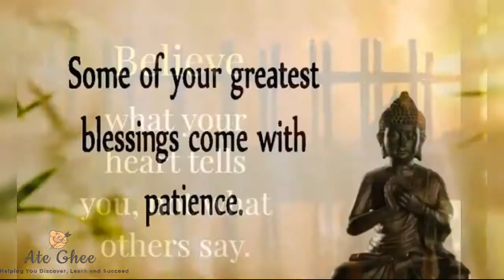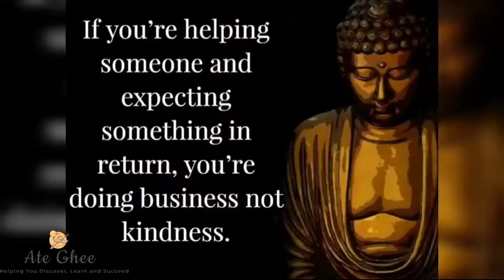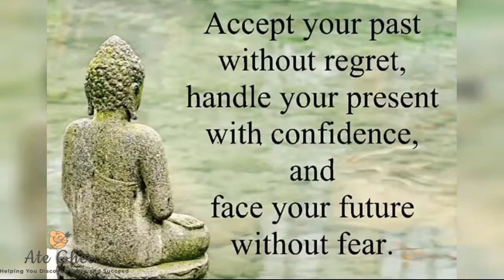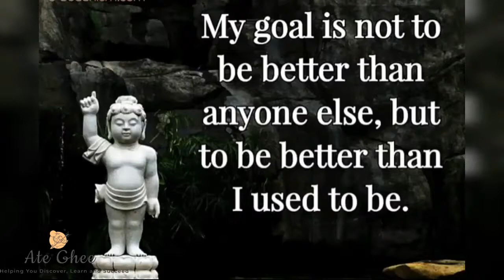Great Buddha Quotes that Will Change your Mind-Making your Life Better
Check this great buddha quotes
𝑯𝒐𝒑𝒆 𝒕𝒉𝒊𝒔 𝒄𝒉𝒂𝒏𝒏𝒆𝒍 𝒄𝒂𝒏 𝒉𝒆𝒍𝒑 𝒚𝒐𝒖 𝒂 𝒍𝒐𝒕 𝒇𝒐𝒓 𝒎𝒖𝒄𝒉 𝒃𝒆𝒕𝒕𝒆𝒓 𝒉𝒂𝒑𝒑𝒊𝒆𝒓 𝒑𝒆𝒓𝒔𝒐𝒏 𝒂𝒏𝒅 𝒉𝒂𝒗𝒆 𝒂 𝒃𝒆𝒕𝒕𝒆𝒓 𝒍𝒊𝒇𝒆
𝑨𝒏𝒚𝒕𝒉𝒊𝒏𝒈  𝒊𝒔 𝒑𝒐𝒔𝒔𝒊𝒃𝒍𝒆! 𝒀𝒐𝒖 𝒄𝒂𝒏 𝒅𝒐 𝒊𝒕! 𝒀𝒐𝒖 𝒅𝒆𝒔𝒆𝒓𝒗𝒆 𝒊𝒕! 𝒀𝒐𝒖𝒓 𝒉𝒂𝒑𝒑𝒊𝒏𝒆𝒔𝒔 𝒅𝒆𝒑𝒆𝒏𝒅𝒔 𝒐𝒇 𝒀𝑶𝑼, 𝒂𝒏𝒅 𝒏𝒐𝒃𝒐𝒅𝒚 𝒆𝒍𝒔𝒆!
𝑩𝒚 𝒘𝒂𝒕𝒄𝒉𝒊𝒏𝒈 𝒅𝒂𝒊𝒍𝒚 𝒐𝒏 𝒕𝒉𝒊𝒔 𝒄𝒉𝒂𝒏𝒏𝒆𝒍 𝒓𝒆𝒈𝒖𝒍𝒂𝒓𝒍𝒚 𝒂𝒏𝒅 𝒄𝒐𝒏𝒔𝒊𝒔𝒕𝒆𝒏𝒍𝒚 𝒚𝒐𝒖 𝒘𝒊𝒍𝒍 Discover 𝒂𝒏𝒅 𝒎𝒐𝒔𝒕 𝒐𝒇 𝒂𝒍𝒍 𝑳𝒆𝒂𝒓𝒏  𝒂𝒏𝒅 𝒏𝒐 𝒅𝒐𝒖𝒃𝒕 𝒚𝒐𝒖𝒓 𝒍𝒊𝒇𝒆 𝒘𝒊𝒍𝒍 𝒄𝒉𝒂𝒏𝒈𝒆 𝒇𝒐𝒓 𝒕𝒉𝒆 𝒃𝒆𝒕𝒕𝒆𝒓!

AᴛᴇɢʜᴇᴇTV -Mᴀᴋɪɴɢ Yᴏᴜʀ Lɪғᴇ Bᴇᴛᴛᴇʀ
Hᴇʟᴘ YOU Dɪsᴄᴏᴠᴇʀ Lᴇᴀʀɴ ᴀɴᴅ Sᴜᴄᴄᴇᴇᴅ!

Exceptional Quotes-that will Inspire and Motivate YOU to keep goin for much Better Life”
𝑲𝒆𝒆𝒑 𝒕𝒉𝒆 𝒍𝒆𝒂𝒓𝒏𝒊𝒏𝒈 𝒈𝒐𝒊𝒏𝒈 𝒔𝒍𝒐𝒘𝒍𝒚 𝒃𝒖𝒊𝒍𝒅 𝒖𝒑 𝒕𝒉𝒆 𝒂𝒎𝒐𝒖𝒏𝒕 𝒐𝒇 𝒕𝒊𝒎𝒆 𝒚𝒐𝒖 𝒕𝒓𝒂𝒊𝒏 𝒇𝒐𝒓.

Set yourself up to WIN!..Truly Care for Your Success...Ateghee

Thank❤️you🧡for💛watching💚I💙appreciate💜every❤️one🧡of💛You

Keep ❤️updated🧡and💛get more 💚FREE Stuff💙
This Video is only for motivational and inspirational purpose.